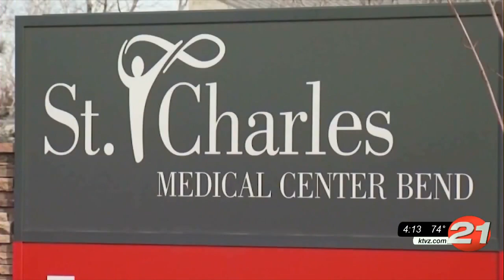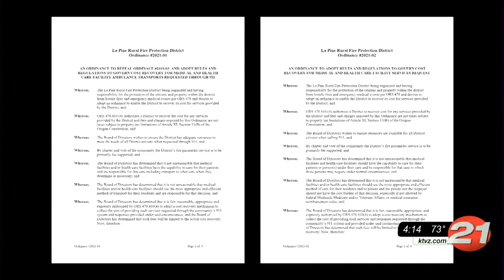St. Charles says judge dismissed La Pine Fire invoices